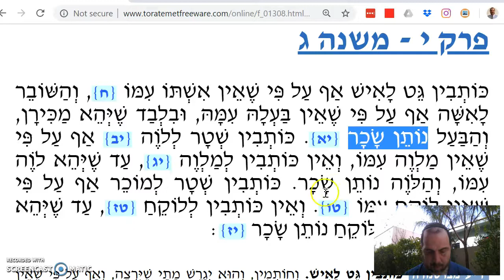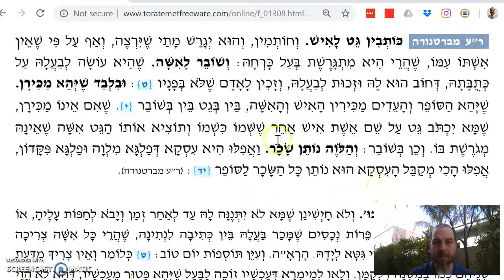Baba Batra Chapter 10 Mishnah 3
Writing contracts - 1